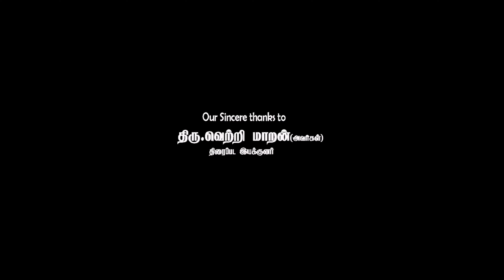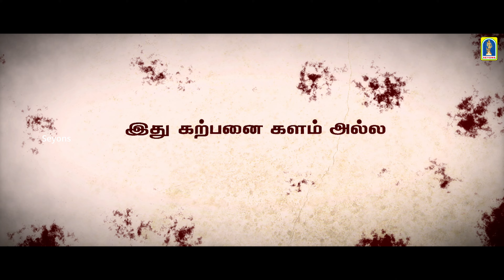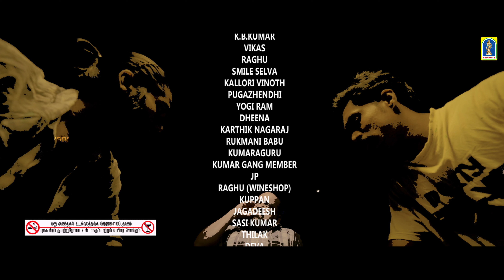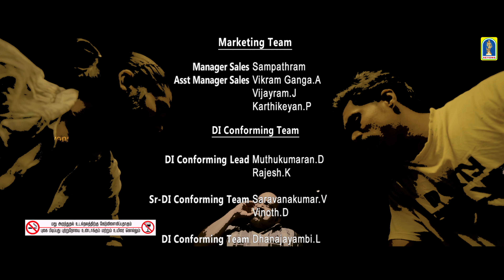Veera - Full Movie | Kreshna, Iswarya, Menon, Karunakaran | Leon James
Veera is a 2018 Indian Tamil-language action film directed by Rajaraman and produced by Elred Kumar of RS Infotainment. The film stars Kreshna and Iswarya Menon in the leading roles, with Karunakaran, Rajendran and Yogi Babu in supporting roles. Leon James composed the original score and soundtrack for the film, while Bakkiyam Shankar wrote the film's script. Having begun production in August 2015, the film had gone through a change of cast before being released on 16 February 2018

Film                    : Veera
Starring.            :  Kreshna, Iswarya Menon, Karunakaran
Direct                : Venkat Prabhu
Producer          :  K. E. Gnanavel Raja